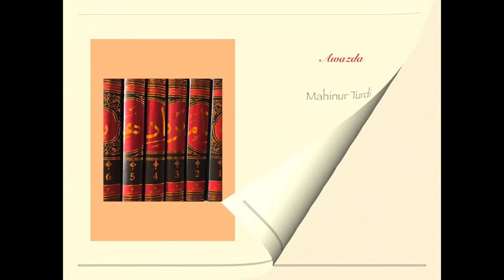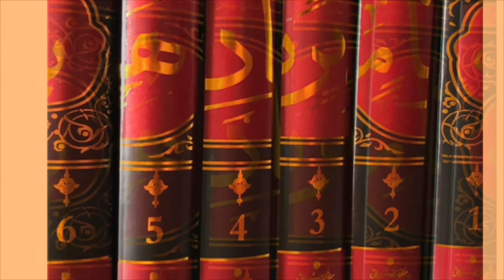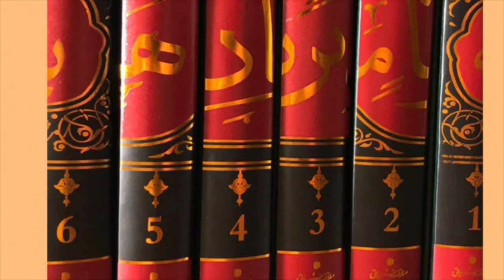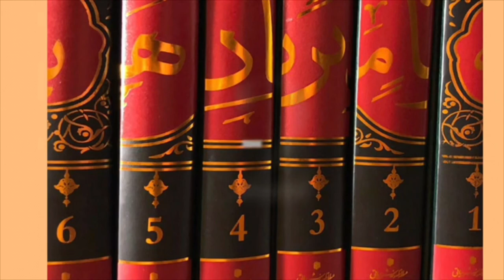Bahadirname 3-2 / Uyghur Historical Novel